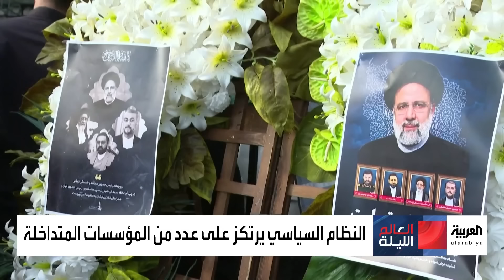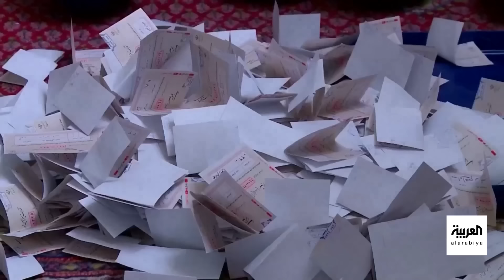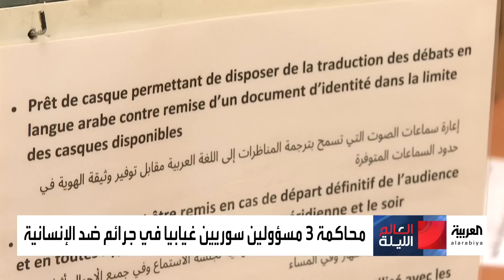العالم الليلة | إيران تشيع رئيسها إبراهيم رئيسي.. وزيلينسكي للعالم: أنا الرئيس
العالم الليلة | إيران تشيع رئيسها إبراهيم رئيسي.. وقرار الجنائية الدولية يستنفر أميركا.. وزيلينسكي للعالم: أنا الرئيس.. ومحاكمة غيابية لمسؤولين سوريين في فرنسا
لمعرفة أحدث المستجدات.. عبر البث المباشر من هنا ⤵
وبإمكانكم متابعة العربية على منصات التواصل